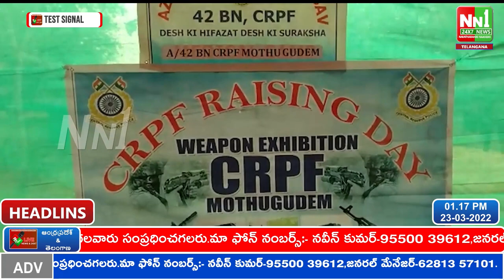మోతుగూడెం:CRPF 42వ బెటాలియన్ ఆధ్వర్యంలో 83వ CRPF రైజింగ్ డేను,ఓపెన్ హోస్ వెపన్ ఎగ్జిబిషన్ కార్యక్రమం